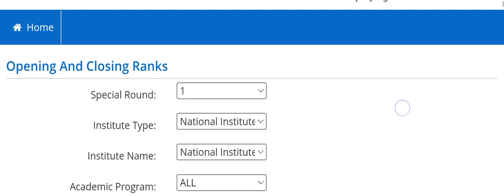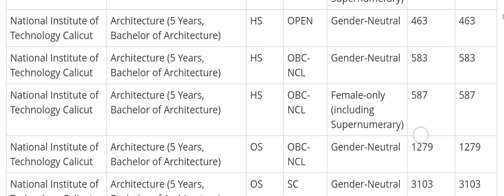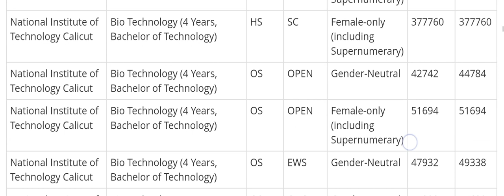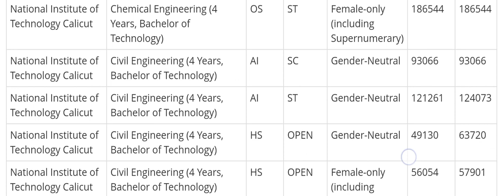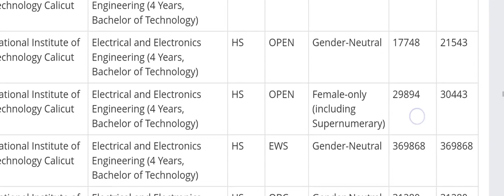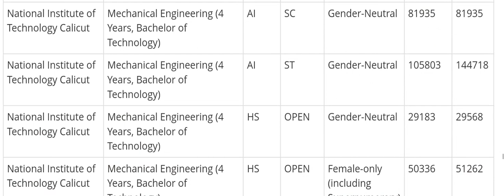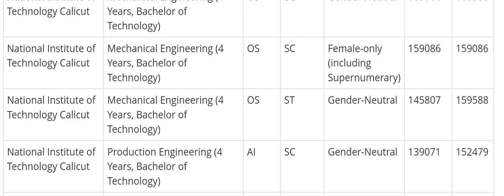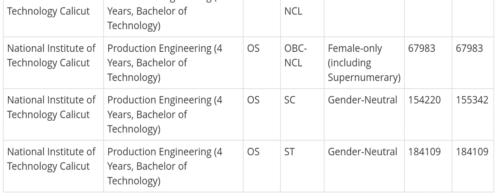NIT Calicut Spot Round Cutoff 2022,21 JEE Mains🔥5 Lacs General Cutoff Rank😍All Branches All Category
Username - monis_khan_official_one